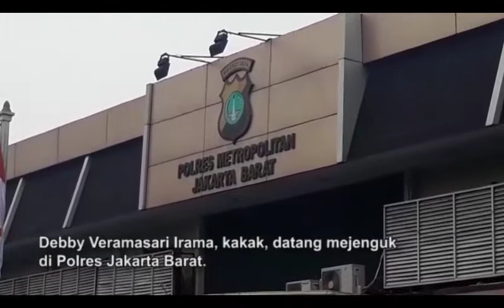Ridho Rhoma Ditangkap Polisi